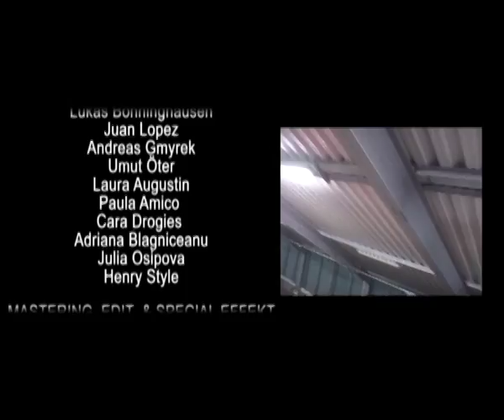Drop da Beat Movie Part I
Drop da Beat, die Showgruppe von Style Entertainment, veröffentlicht nun von dem bevorstehenden Movie den ersten Part.
Henry Style produzierte und choreografierte diesen Film. The New Style Pictures present the "Drop da Beat Movie" 2010...